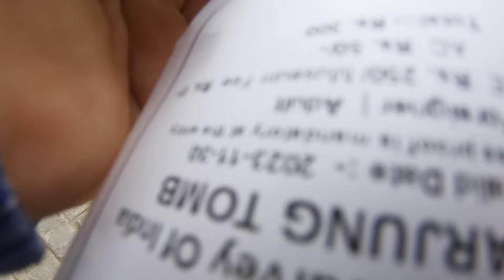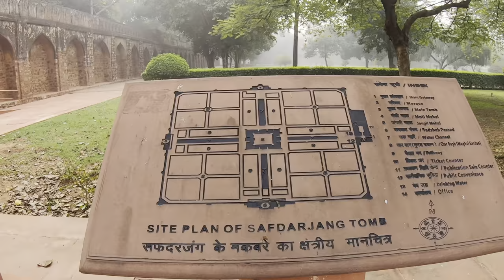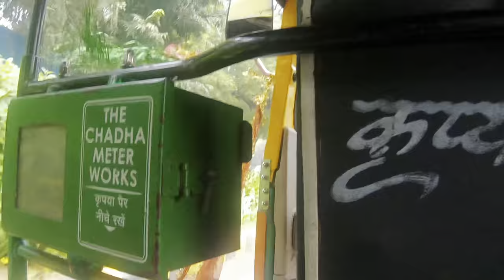Safdarjung's Tomb Delhi | Walking Tour Delhi | Travel Vlog India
In this video I visit Safdarjung's tomb in Delhi, then I take a walk around the center of Delhi in the market area, enjoy